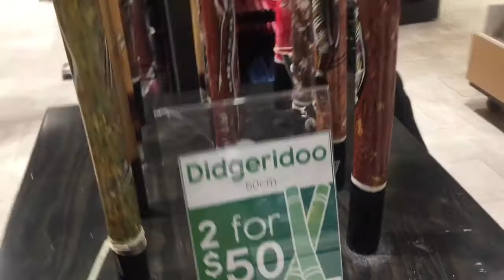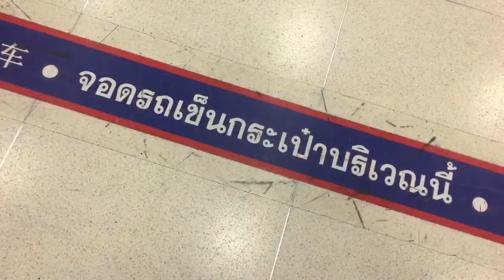Storytelling : Voyage Nouméa Bangkok (1)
➤ eBook Offert “7 étapes pour Dompter YouTube“

4 👉 "Emailing Turbo : De 0 à Pro. Comment créer une liste rentable en 24h chrono“ :

5 👉 “Comment gagner vos 1ers €€€ sur internet sans même savoir ce qu’est un filleul“ :